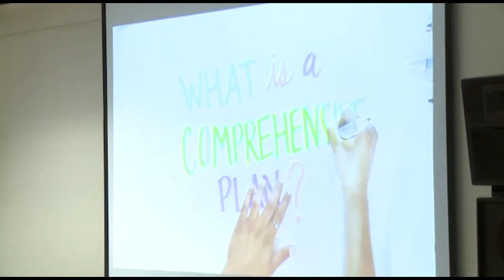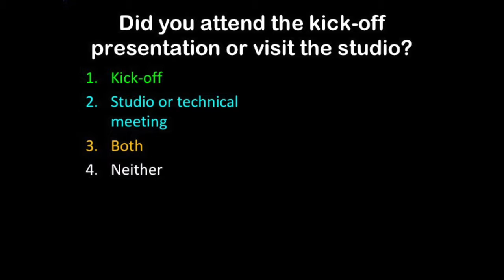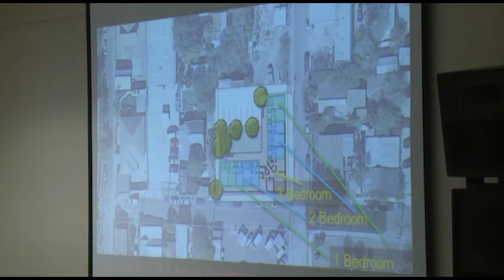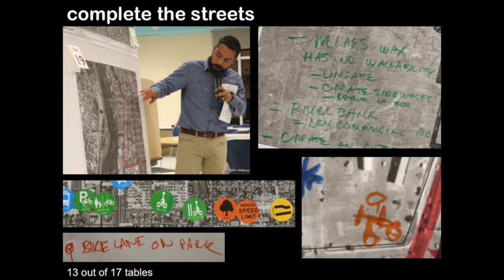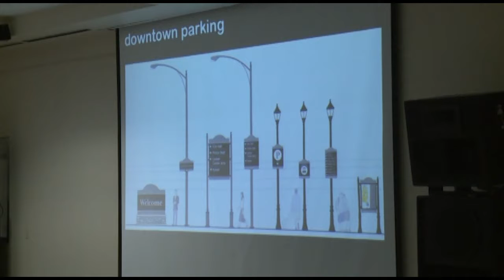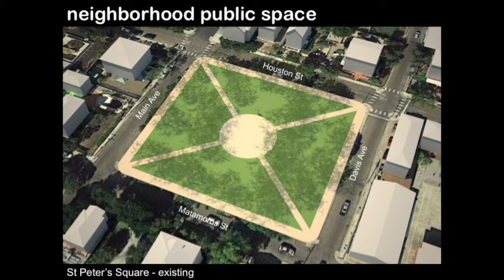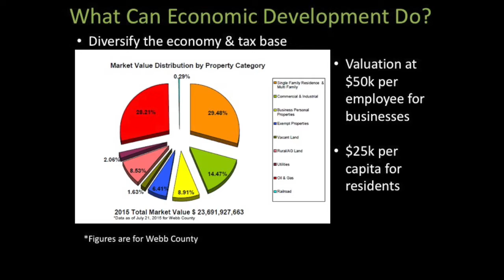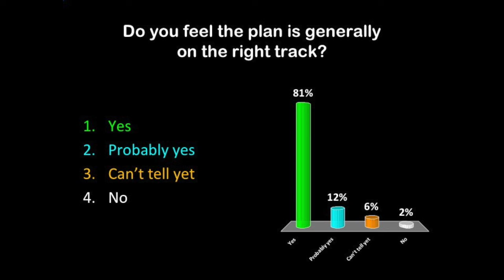Public Workshop Presentation (subtitles)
Watch the conclusion of the two-week workshop as the Viva Laredo team presents the input from the citizens